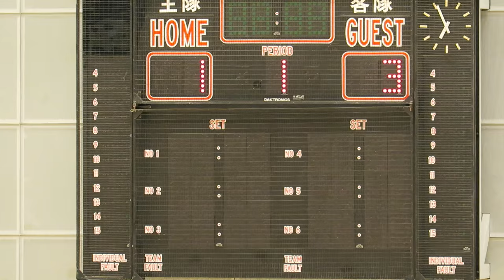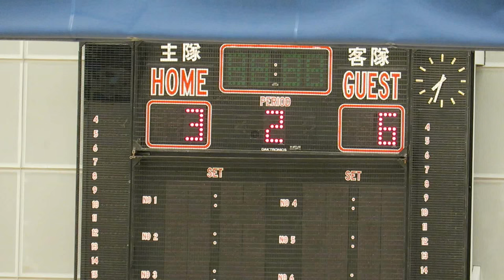東區vs東昇(2016.02.23.賽馬會五人足球聯賽)精華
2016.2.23.石硤尾體育館 18:45 東區(紅) 3 : 6 東昇(藍)